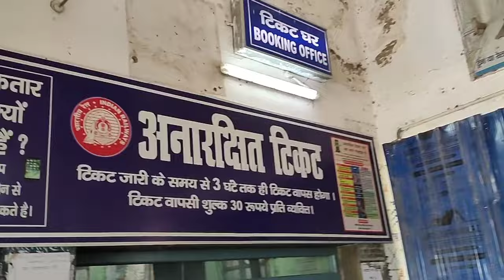Rajgir Railway Station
rajgir
rajgir station
rajgir junction
rajgir station
rajgir railway station video
rajgir
rajgir railway station bihar
railway station
railway station rajgir
rajgir railway station nalanda
rajgir railway station location
rajgir bihar
rajgir station ka video
bihar sharif railway station
rajgir glass bridge
rajgir railway
rajgir railway station room
rajgir railway station road
rajgir railway station (rgd)
rajgir zoo safari
rajgir railway station kaha hai
rajgir railway station reconstruction